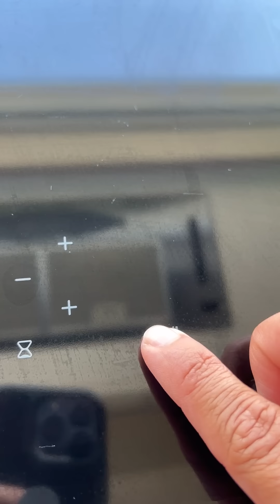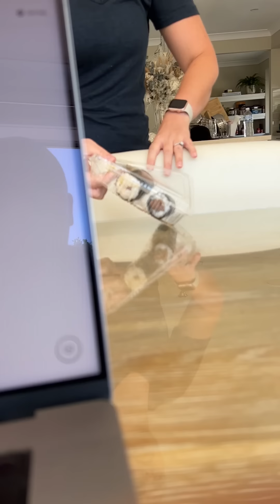Toxic Sushi Prank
Jashan and Cassandra Pranks